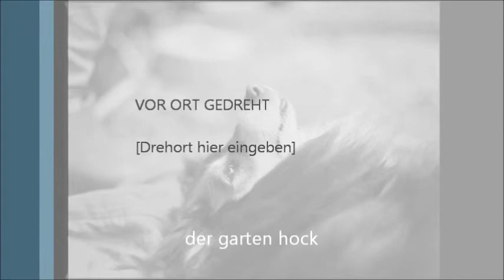hunden im gartende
element of crime --- damals hinterm mond